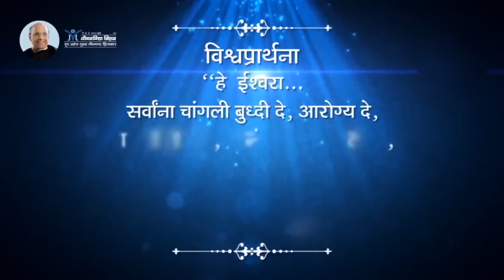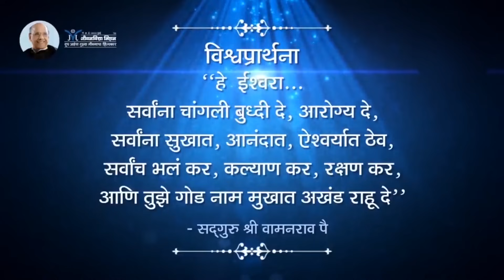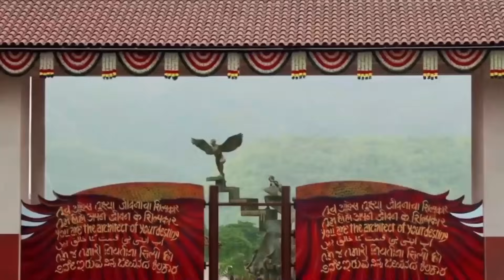A divine miracle of nature- Satguru Shri Wamanrao Pai | दिव्य चमत्कार....निसर्गाचा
दिव्य चमत्कार ...निसर्गाचा - Satguru Shri Wamanrao Pai | सद्गुरू श्री वामनराव पै | Amrutbol-1070